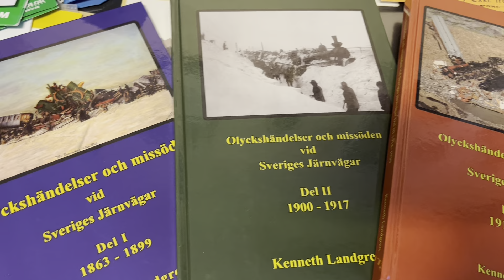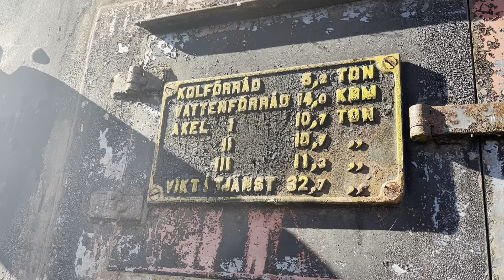När loket kom till byn….del1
Hur gick det till när loket1327 kom till byn, 2mil från närmaste järnväg?

I den här filmen pratar vi med Kenneth Landgren om bla det här lokets historia.

Lok tåg storhetsvansinne jävulskap Helgum ånga räls ånglok 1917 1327 Richard museum kol vatten